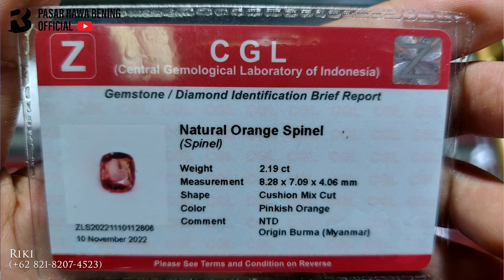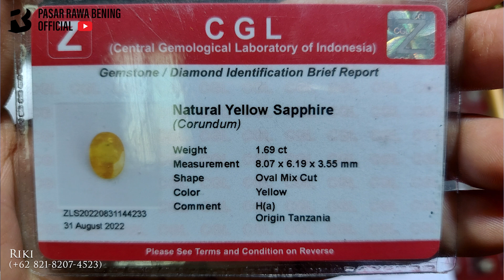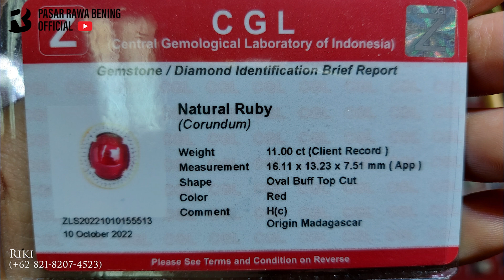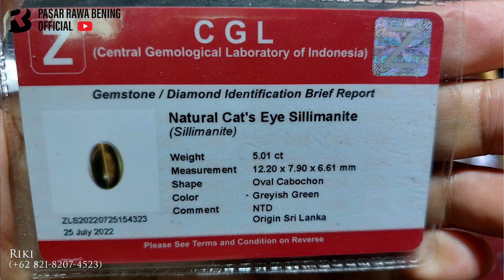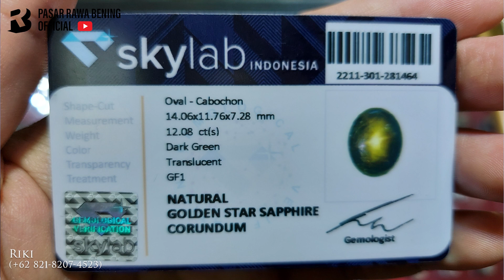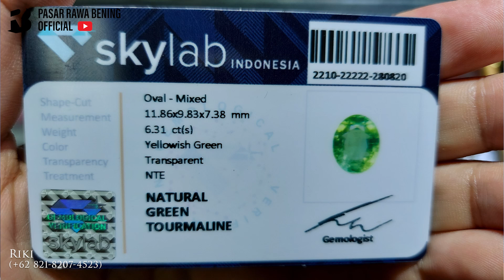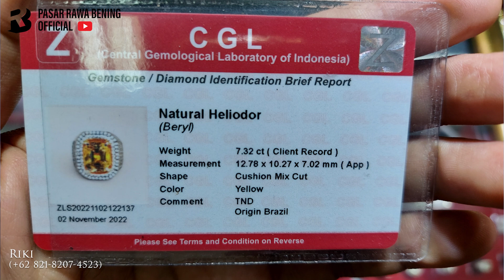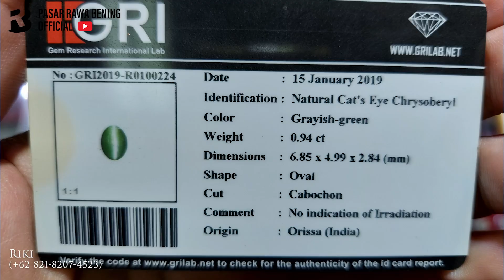Permata Unik Custom Cut Ada Motif Bunga di Dalamnya ( Riki - Sulaiman Perhiasan -Pasar Rawa Bening )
Cat Eye Crysoberyl Purple Star Sapphire Amethyst Lemon Quartz Ruby Green Tourmaline Heliodor Black Sapphire cat Eye Sillimanite Topaz Yellow sapphire || Sulaiman Perhiasan - Pasar Rawa Bening @sulaimanperhiasan2021 @pasarrawabeningofficial @RawabeningTV

Bro Riki
Nama Toko : Sulaiman Perhiasan
Lt.00 AKS 092 - Jakarta Timur